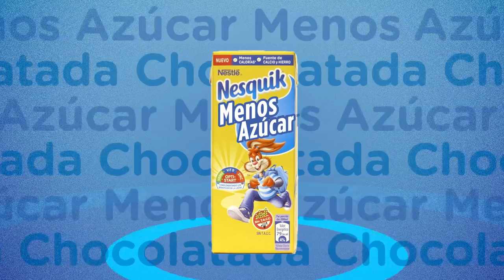Nesquik Go ¡Nuevos Sabores!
Probá los nuevos sabores de NESQUIK® , Frutilla, Banana, y chocolatada con menos azúcar. ¡Riquísimos! ¡Llevá tu NESQUIK® a todos lados!